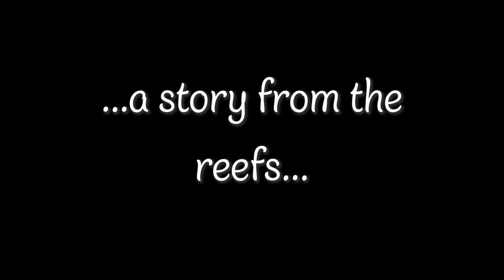Innocence of the Sea | Teaser Trailer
A teaser trailer for my first short film, Innocence of the Sea!
This short-film will hopefully be released in August, 2023!

I am not currently taking commissions as I'd prefer to focus on my own projects.